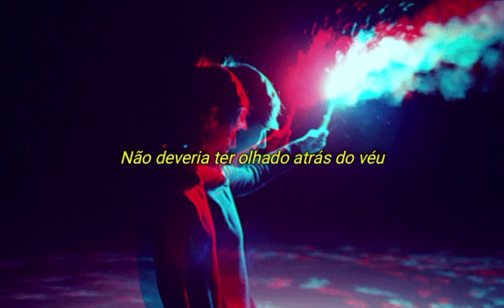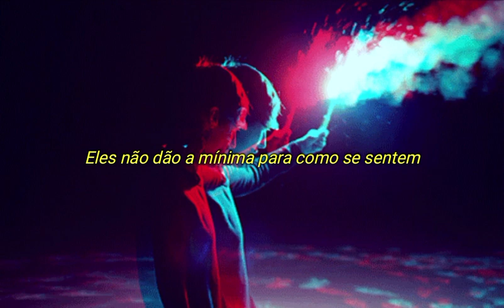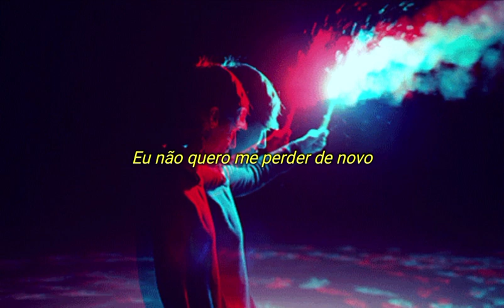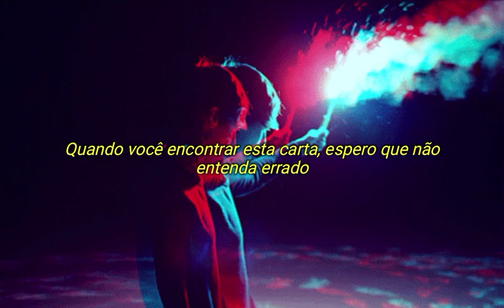Bring me the horizon - Dig it ( Legendado / tradução)